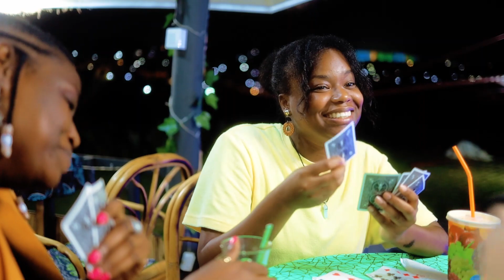Mu kwiga Ikinyarwanda habamo n' umukino witwa " roba ifi".